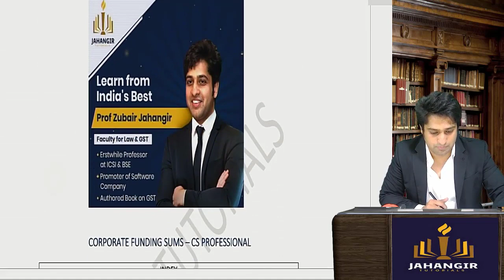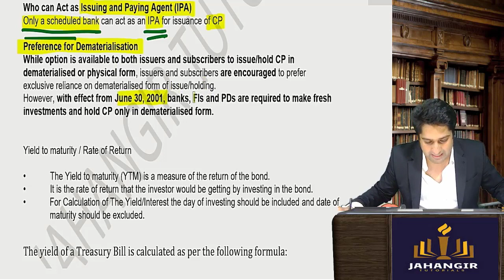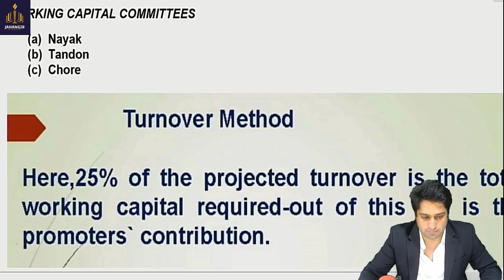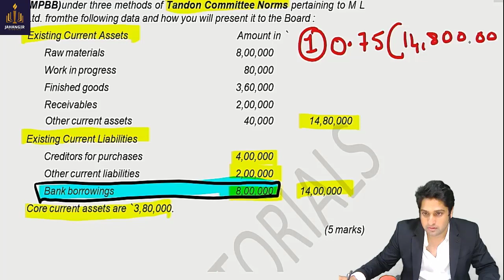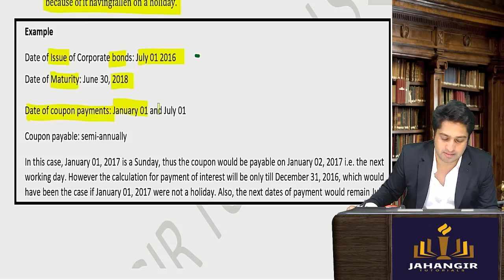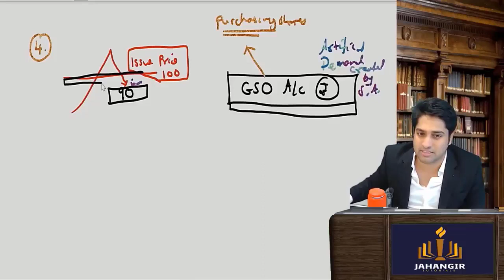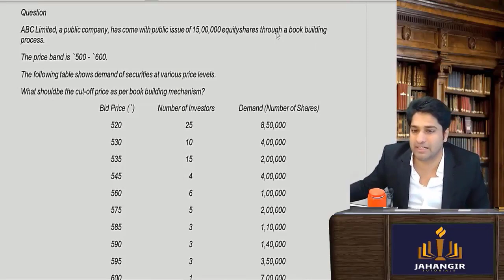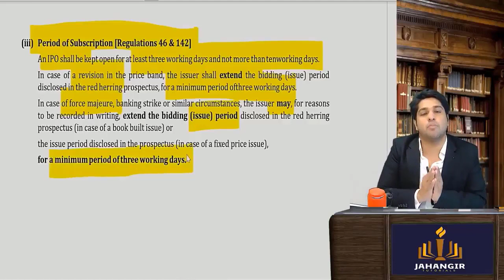Corporate Funding Sums CS Professional | All Past Exam Questions Solved | Prof Zubair Jahangir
Corporate Funding Sums CS Professional | All Past Exam Questions Solved | Prof Zubair Jahangir | Corporate Funding and Listing | Corporate Funding Numericals